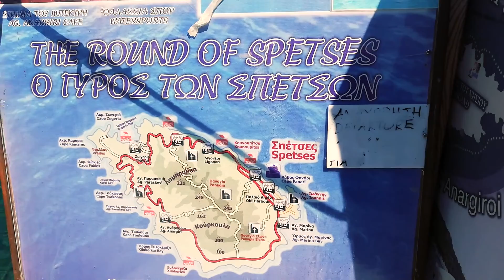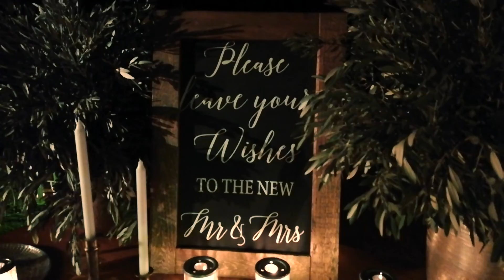ICHOOSELUCKY -Vlog#17- ΓΟΡΓΟΝΕΣ ΣΤΟΝ ΑΡΓΟΣΑΡΩΝΙΚΟ (Mazel Tov)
Οι Bejeezus επισκέφθηκαν τις Σπέτσες για ακόμη ένα destination wedding. Mazel tov λοιπόν στους νεόνυμφους. The bride sure is a Kippah ;)

My name is Anthony Chatzikonstantis and I play the keyboards.
I play in many bands (4 to begin with) which I will present to you as time goes by and I work as a session musician as well.
I will be posting vlogs from my gigs and  my touring experiences, playthroughs and and various content along the way.

Follow BEJEEZUS on